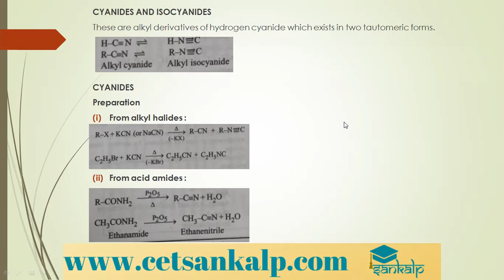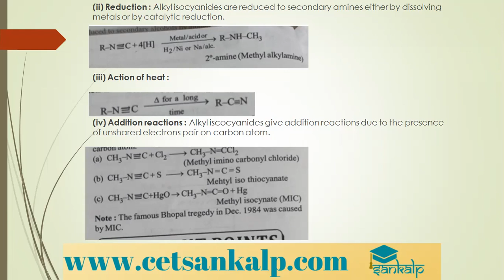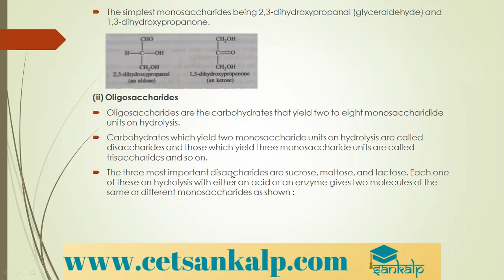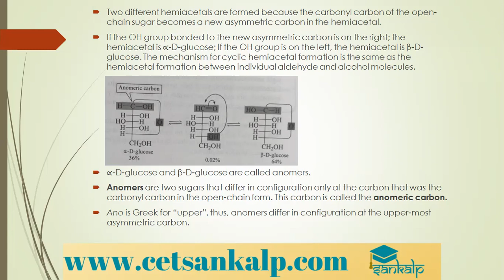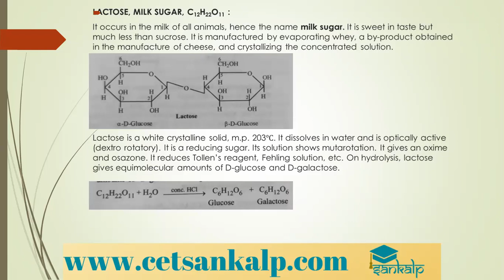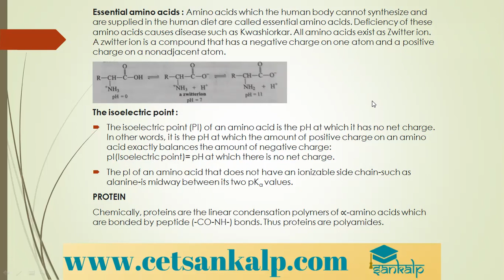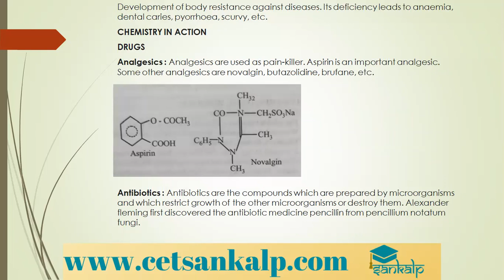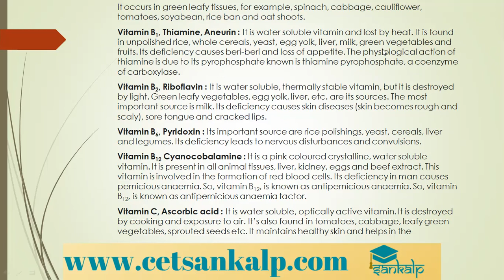Amines & Biomolecules | SANKALP | CLASS 2| CHEMISTRY | SYNOPSIS